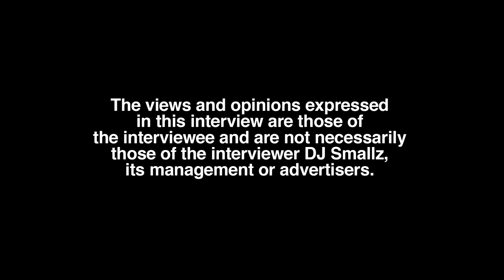Male Rappers Wearing Nail Polish? K Suave Reacts Here (part 3)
Cleveland born/Cleveland-Akron, OH raised/Los Angeles residing recording artist, K Suave, sits down with DJ Smallz and reflects on his body, opening up about his past.

What is your opinion on men who paint their nails?